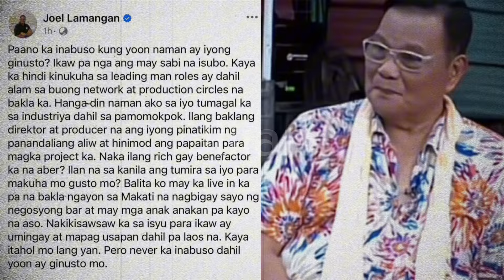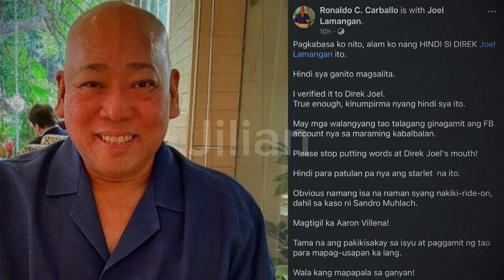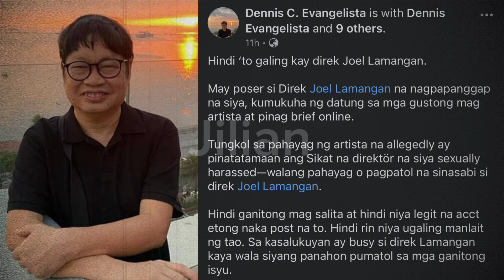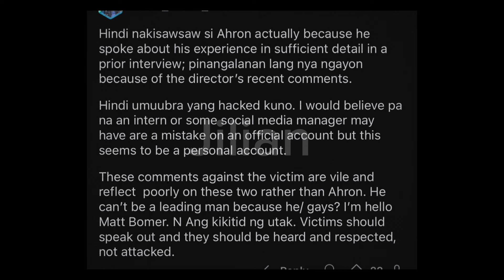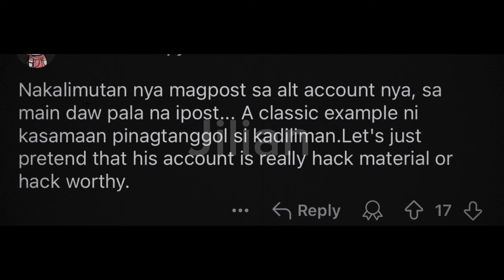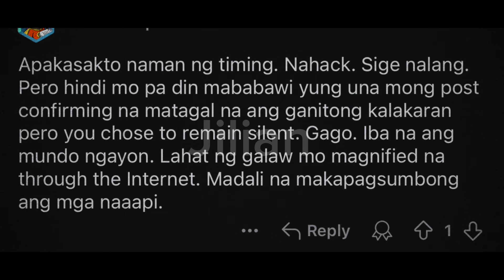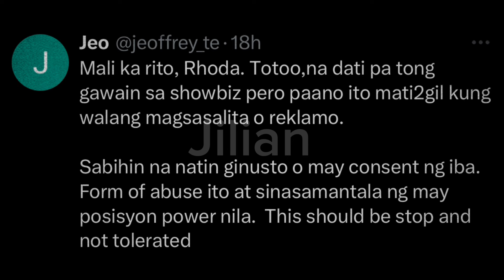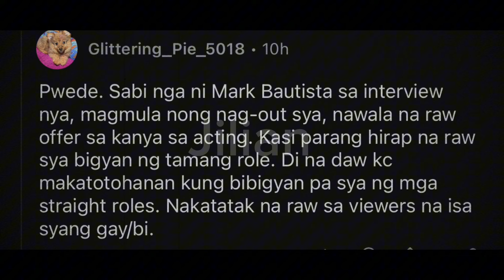BWELTA NI JOEL LAMANGAN SA AKTOR NA SI AHRON VILLENA